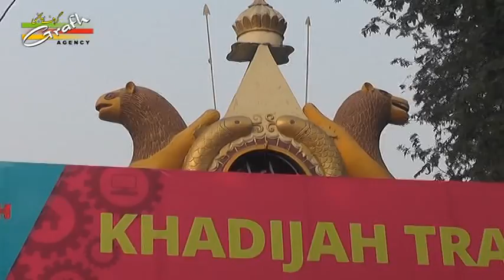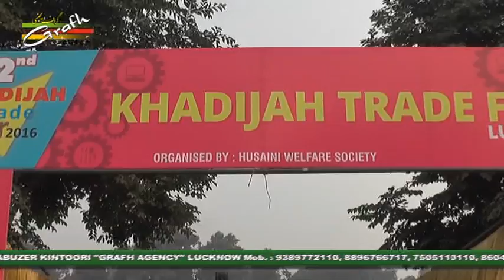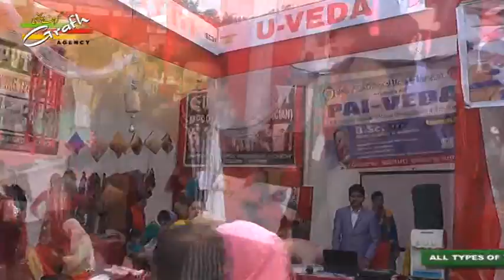Casting & Highlight | Eid-e-Zehra s.a. Mubarak | Khadijah Trade Fair Vendor 2016 | Lucknow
Eid-e-Zehra s.a. Mubarak
Khadijah Trade Fair Vendor 2016
On 9th Rabiul Awwal 1438 (10th December 2016) Saturday
At Imambada Shahnajaf, Opposite Sahara Mall, Hazratganj, Lucknow-226001
Coverage BY Team GRAFH AGENCY Lucknow India

Presented By : Mohd. Asghar Kintoori & Karrar Haider Jaan Jarwali
Cameraman : Rahul Singh Chauhan
Camera Asstt. : Kumail Ali, Yusuf Raza, Mehdi Hasan "Sonu"
Video Editor : M. Abuzer Kintoori

Aijaz(Josh-e-Azza) 2017
Ashfaq-Marchant 2017
Awaz-e-Karbala 2017
Azadari-e-Murshidabad
Daniyal 2017
Dar-e-Batool 2017
Hala Party
Qurban Jafri
nohay 2017
sarwar 2017
nohay 2017-17
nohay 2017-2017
nadeem sarwar
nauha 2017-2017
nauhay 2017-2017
nohay
how to
scrapbooking (hobby)
noha
epic
daniyal
islam
shia
2017
farhan
allah
iraq
song
lyrics
album
naat
qawali
duwa
salawat
ibadat
talwar
tatbeer
zanjeer
qama
azadar
pursa
sham
karbala
matamdari